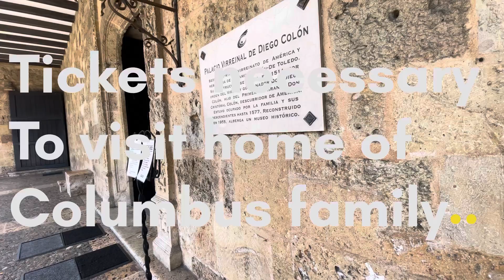Dominican Republic Tour: Zona Colonial Santo Domingo: Part 2 (4K)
My wife and I continue our first day exploration of the Zona Colonial area of Santo Domingo near the Malecon.